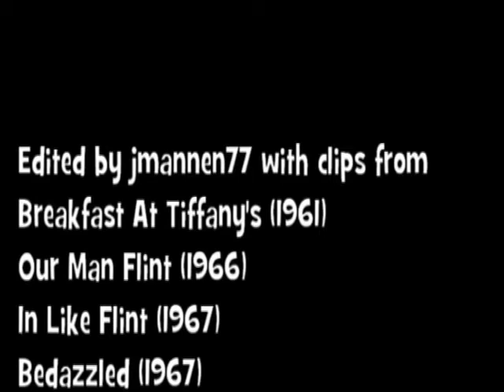Petula Clark Ya Ya Twist, 1962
All respect and rights reserved for the licensee and copyright and holder and of course the great Petula Clark.